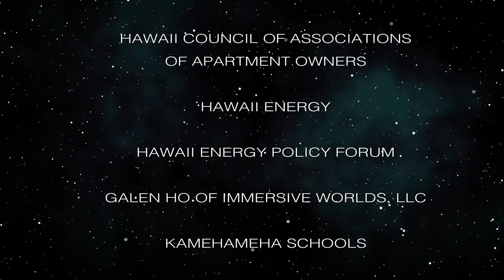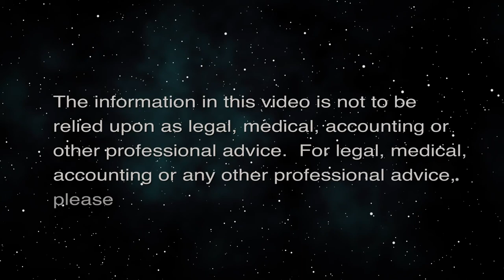Hunt Develops New VA Clinic in Kalaeloa (Military In Hawaii)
Prioritizing Healthcare for Veterans.  The host for this episode is Jay Fidell.  The guests for this episode are Steve Colón and Thomas Lee.

Hunt shares development updates on the highly anticipated 88,675 SF Multi-Specialty Outpatient Clinic for veterans, scheduled to open in Kalaeloa in 2023. The clinic will provide convenient healthcare to over 87,000 veterans on Oahu, helping them receive the benefits and resources they deserve.